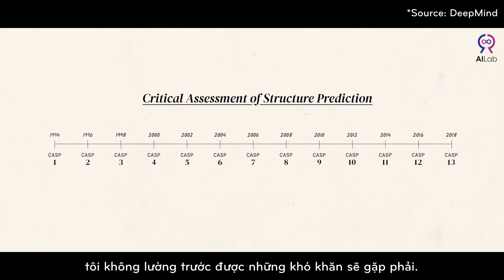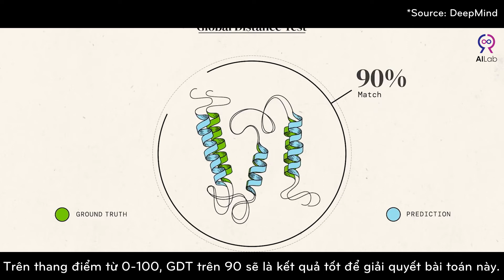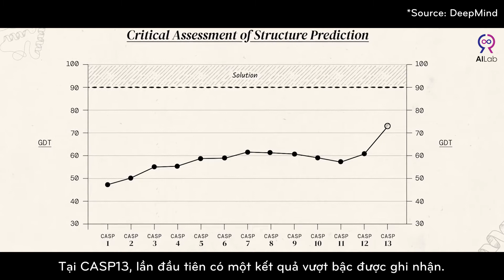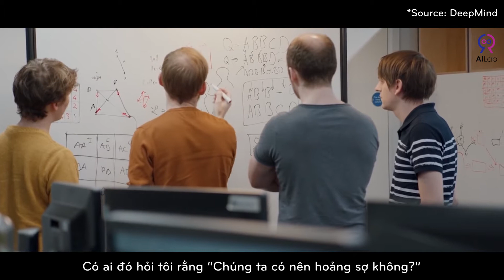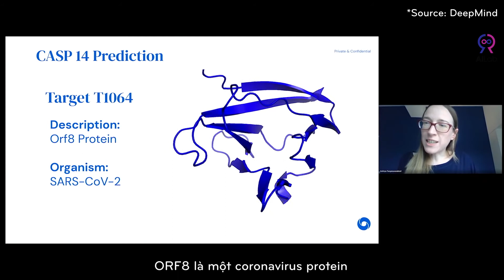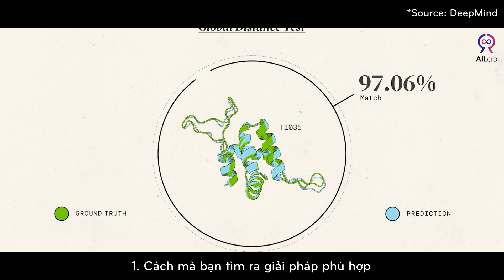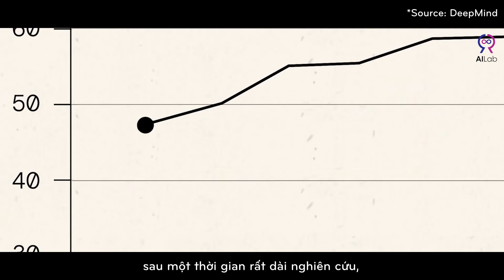AlphaFold - Câu Chuyện Viết Nên Lịch Sử Ngành Sinh Học Thế Giới | FSOFT AI Center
Ngày 30/11 vừa qua, bài toán hóc búa về protein khiến các nhà nghiên cứu đau đầu trong suốt 50 năm đã được AlphaFold - sản phẩm Trí tuệ nhân tạo của DeepMind (công ty trí tuệ nhân tạo của Google) giải quyết, tạo ra bước đột phá trong lĩnh vực sinh học.

Trong suốt hơn 50 năm, các nhà khoa học trên toàn thế giới luôn khao khát đi tìm một phương pháp giúp dự đoán cấu trúc protein - yếu tố cơ bản cấu thành sự sống con người một cách nhanh chóng. Và ngày hôm nay, AlphaFold của DeepMind đã làm được điều đó.

Hãy xem ngay video dưới đây để theo dõi câu chuyện viết nên cột mốc lịch sử cho ngành sinh học thế giới của AlphaFold nhé!

AI Lab – Baby Learns, Machine Learns